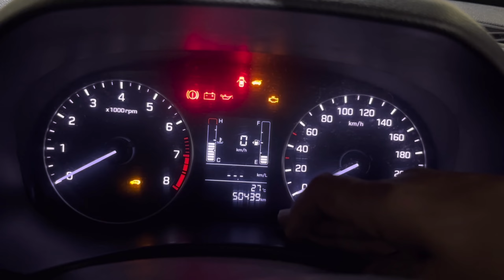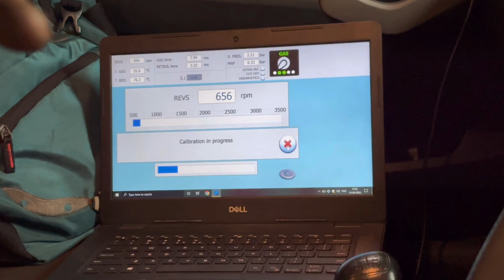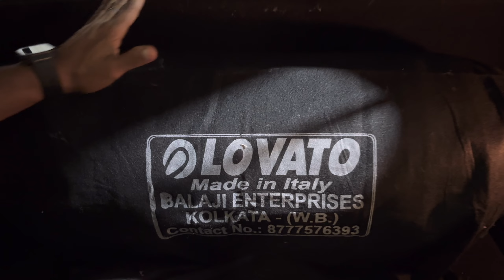Hyundai Creta 1.6 CNG Kit Installation Process | Creta 1.6 Lovato CNG Kit Price | Mileage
hyundai Creta 1.6CNG Kit Installation Process | Creta 1.6 Lovato CNG Kit Price | Mileage